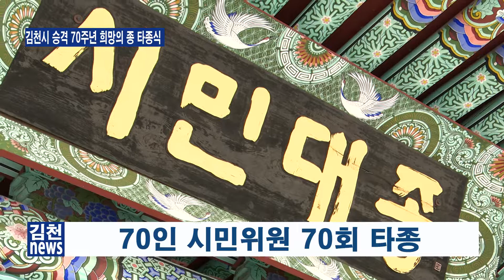8 - 3김천뉴스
8-3 김천뉴스